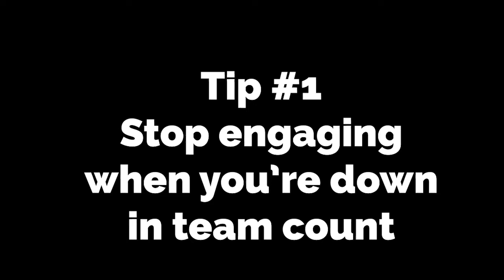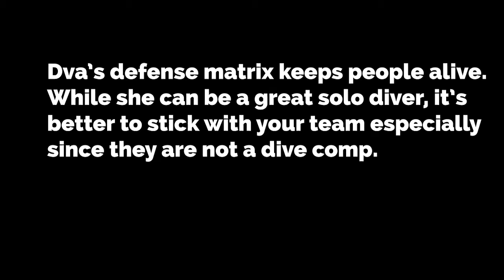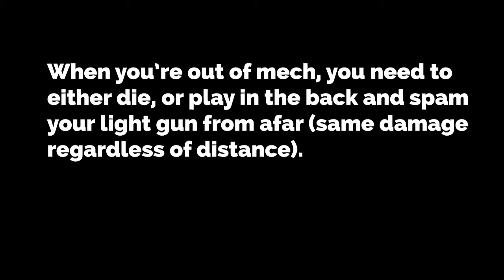Gold D.Va VOD Review | Overwatch 3 Tips in 3 Minutes #5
In this VOD we review "KeiyosX" a Gold D.Va in 3 minutes and highlight 3 points to better improve Overwatch gameplay!